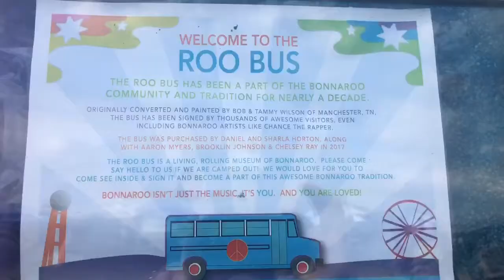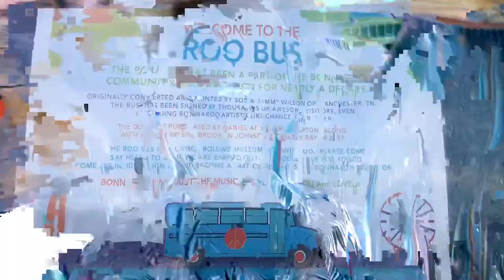Bonnaroo wedding hosted on the campgrounds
Positivity is not the only thing radiating from Bonnaroo.

Weddings and engagements have become more and more common every year the festival returns to The Farm in Manchester, Tenn., and this year is no exception.